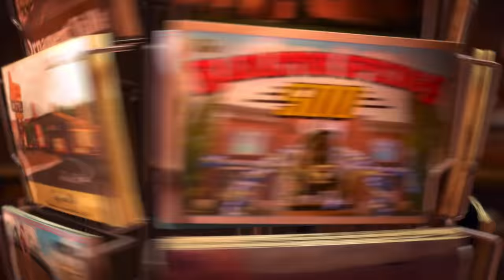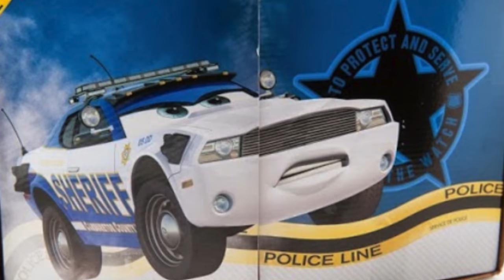The Cars Toon you will never get to see... until now! (CARS EXPLAINED)